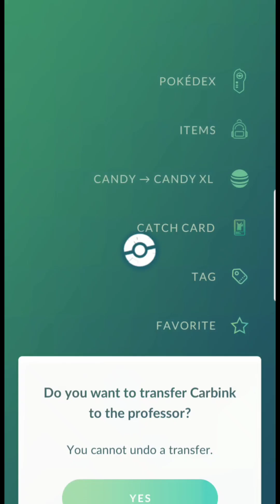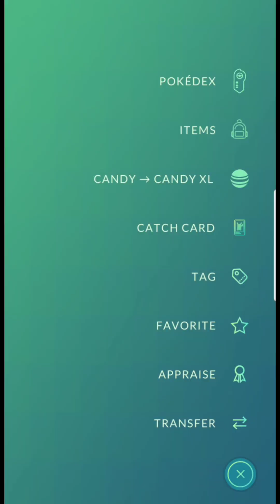Pokemon Go Ultra League Battle 10/5/2023 Going to rank 20!